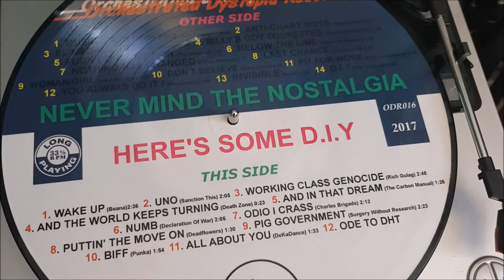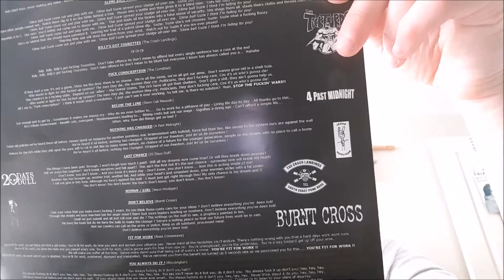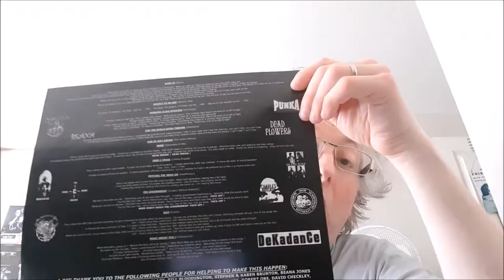Vinyl Vlog Series 3 Episode 4: Nevermind the Nostalgia ( Punk Compilation)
I only originally bought this because it had Jesus Hooligan track on it. Although the rest of the tracks are great. This is a release on orchestrated dystopia records and the compilation is Nevermind the Nostalgia. Run by Rob Taylor and at great prices

Featured song artist
Jesus Hooligan

Vinyl Vlog series so far